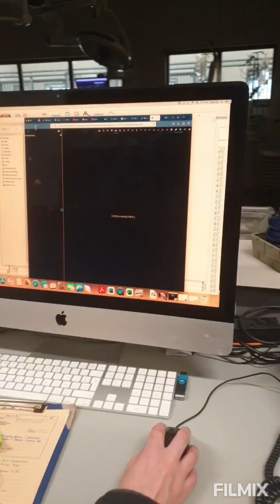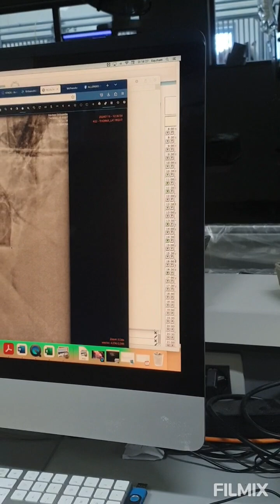Medisch onderzoek Emfyseem Wrynose Daan bij Equitom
Subcutaan emfyseem bij paarden is een aandoening waarbij lucht onder de huid wordt ingesloten, meestal als gevolg van een verwonding of letsel. Dit kan optreden wanneer lucht onder druk wordt gebracht en zich verspreidt in de weefsels onder de huid. In paarden wordt dit vaak geassocieerd met letsel aan de luchtwegen, zoals een gescheurde luchtpijp of een luchtaanzuigende perforatie van het lijf bij de ledematen

Symptomen van subcutaan emfyseem kunnen zijn: zwelling en een knisperend gevoel onder de huid, moeite met ademhalen, hoesten en mogelijk een abnormaal geluid bij ademhaling. Het is een ernstige aandoening die  veterinaire zorg vereist. 2 dierenartsen konden deze zeldzame aandoening ter plekke niet vinden waardoor besloten is om naar Equitom te gaan om de oorzaak te achterhalen.  In deze video staat het onderzoek, endoscopie plus röntgen.

Hij heeft een luchtlaag tussen huid en spieren over zijn gehele lichaam en hoofd maar de lucht zit ook inwendig rondom organen, hart, holtes, doorgangen zijn vernauwd. De vraag was waar deze lucht vandaan komt. In de video wordt dit uitgelegd door de internist.

Daan is 14 en is geboren met een zgn Wrynose. Hierdoor werkt 1 neusgat niet daar de bovenkaak gebogen is en het neusgat dicht drukt. Hij krijgt dus al maar met 1 neusgat lucht en door de zwelling is dat nog minder.
Hij heeft geen koorts, eet en drinkt goed maar heeft wel medicijnen, antibiotica en pijnstillers.
Wie hem wil sponsoren kan dit doen op rekening nr NL65INGB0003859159 tnv Stichting Paard in Nood.